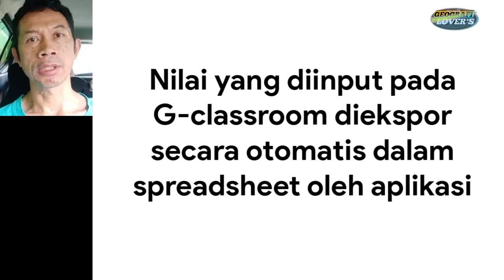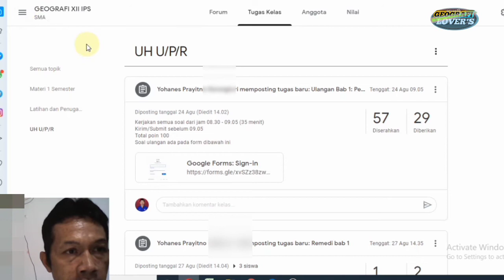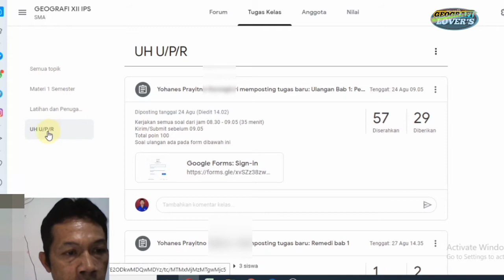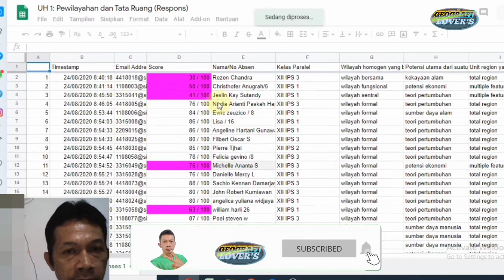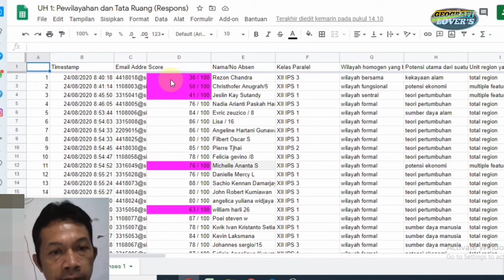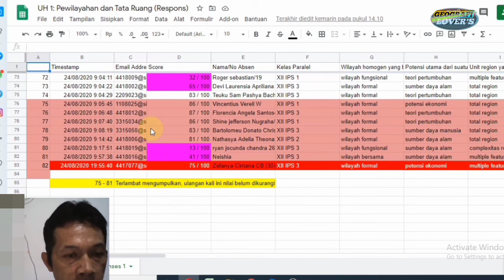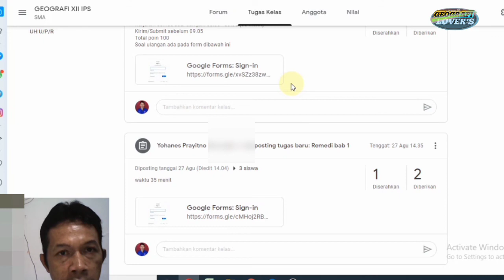Tutorial #5 || Mengolah Nilai di Spreadsheet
Ayo maksimalkan aplikasi Google Classroom untuk membuat pekerjaan lebih efisien dan efektif. Selamat mencoba!